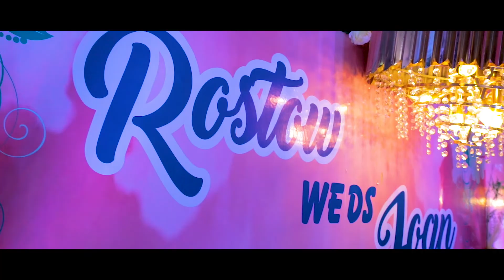Rostow + Joan Wedding Short Film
Rostow Weds Joan